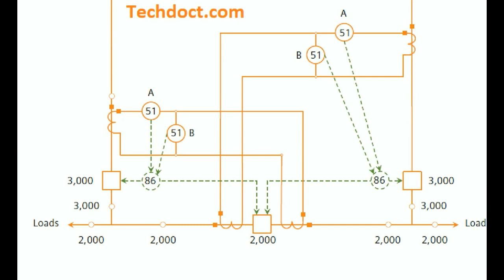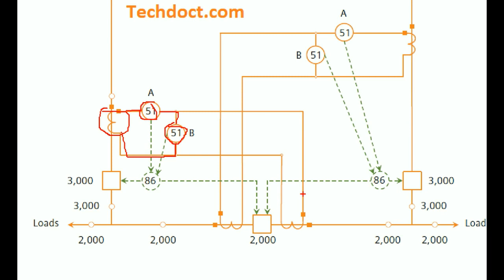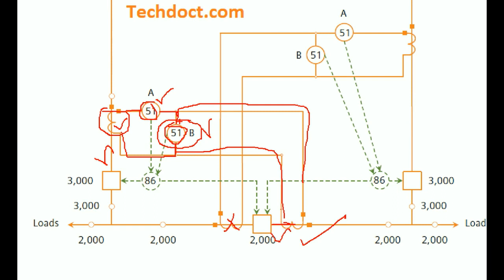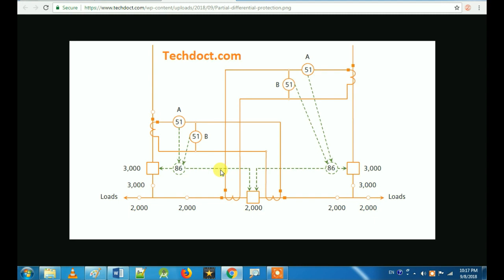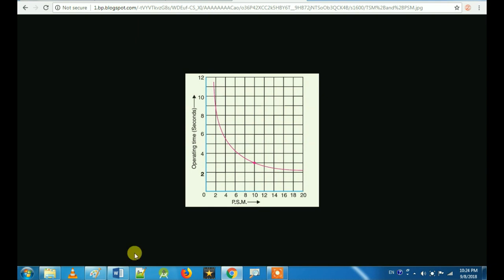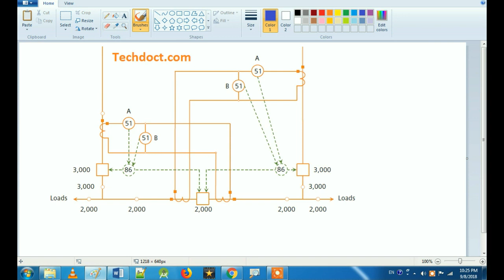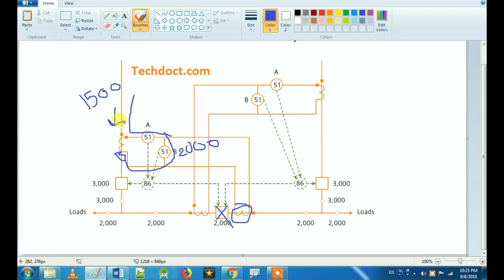Partial Differential Protection In tamil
Partial differential protection is used to protect the bus bar from over loading, provide the backup protection for main bus overcurrent protection and backup protection for all individual source circuits.
Download Free Electrical Calculator Best android app for Electrical Engineer and EEE student the app from play store: